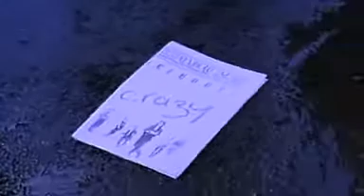Icehouse - Crazy (Australian Version)